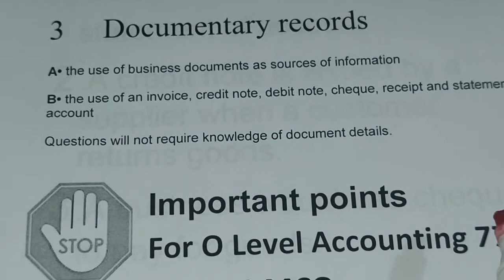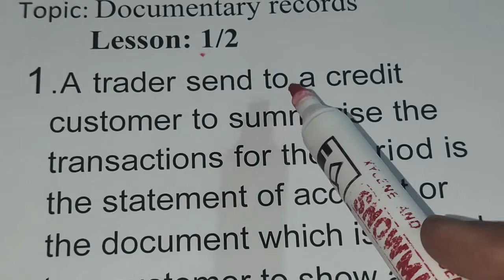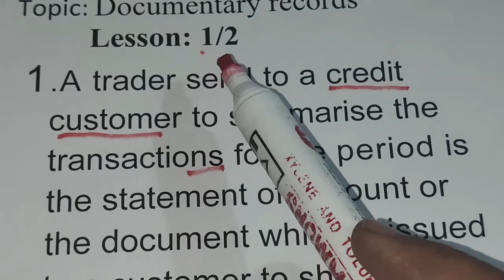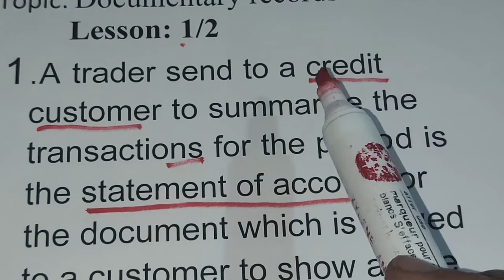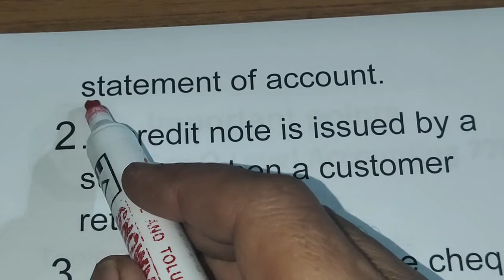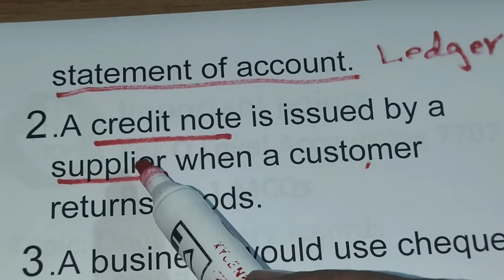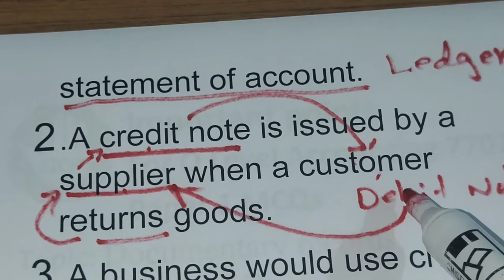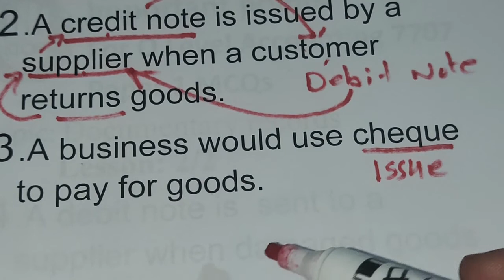Business Documents Paper 1 7707 O Level Accounting 1/ 2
This video explains the categories and types of documents used to record business transactions. Simple explanations are given to help you understand the nature and uses of each of them.